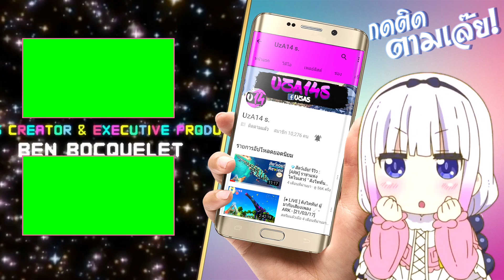การ์ตูนดาก ไซ เด่อ l ล่าบอสตัวที่ 4 !! l Darksiders #11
เหลือหัวใจอีกเพียงแค่ 1 ดวงเท่านั้น ซามูเอลจะมาไม้ไหนกันนะ!!
⚫ ชมดาร์กไซเดอร์ตอน 1-15 ที่นี่

⚫ DDR3 16GB (1600) HYPER X FURY
⚫ NVIDIA GTX 1060 Zotac AMP edition 6Gb
⚫ OCZ-7S7 750W